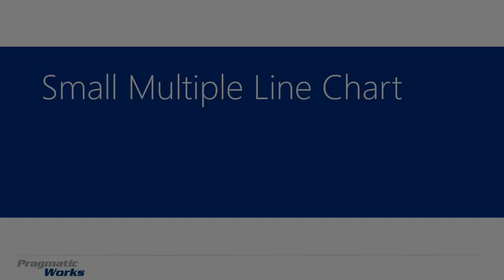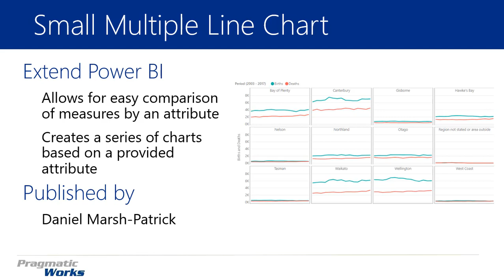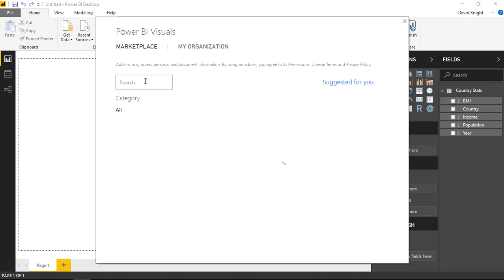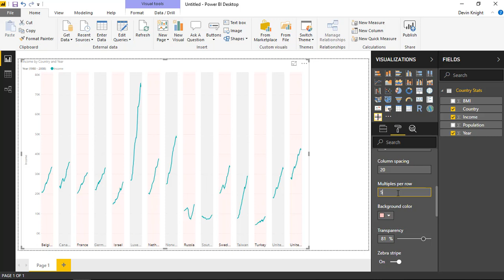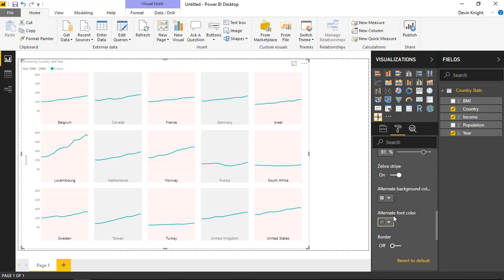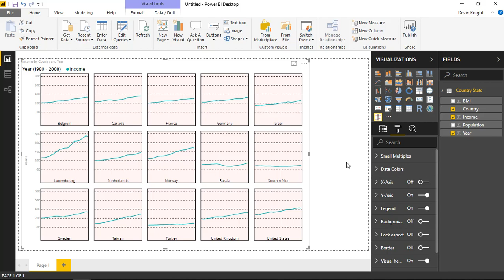Module 113 - Small Multiple Line Chart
In this module you will learn how to use the Small Multiple Line Chart. The Small Multiple Line Chart allows you to display multiple mini line charts within a single visual that you can facet by an attribute value.

Downloads:
Country Progress.xlsx